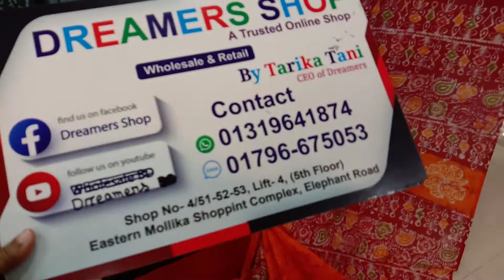Mumbatik sharee :01796675053 dreamers shop /Tarika Tani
Now available in store and online‼️
⭕Quality so good.
⭕Made in our own factory.

⛔ শপ নংঃ ৪/ ৫১,৫২,৫৩ ইস্টার্ন মল্লিকা শপিং কমপ্লেক্স, এলিফ্যান্ট রোড, ঢাকা।

✅ অর্ডার করতে আপনার ঠিকানা এবং ফোন নাম্বার দিন এবং  আপনি যে পণ্যটি অর্ডার করতে চান সেই প্রডাক্টসের স্ক্রিনশট নিয়ে আমাদের ইমু এবং হোয়াটসঅ্যাপ নাম্বারে কল করুন ঃ
          ☎️ 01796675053- (Eva) (imo & what's up)
         ☎️ 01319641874 (Akhi) (Imo & what's up)

⭕ প্রডাক্টস এর বিষয়ে কোন অভিযোগ থাকলে যোগাযোগ করুনঃ 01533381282( Rayhan).

🔴 বি.দ্রঃ এখন থেকে আমাদের সব প্রডাক্টের ভিডিও করে আমাদের ২ টি চ্যানেলে দিব।তাই যারা যারা রিয়েল পিক চান তারা কষ্ট করে আমাদের ইউটিউব চ্যানেল থেকে ভিডিও গুলো দেখে স্ক্রিনশট নিয়ে অর্ডার করবেন।  ধন্যবাদ 🥰